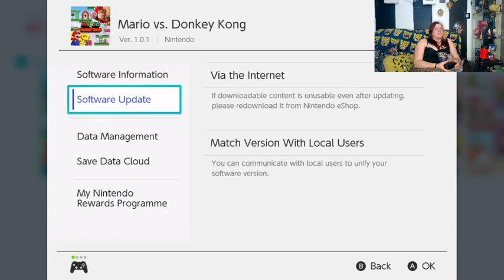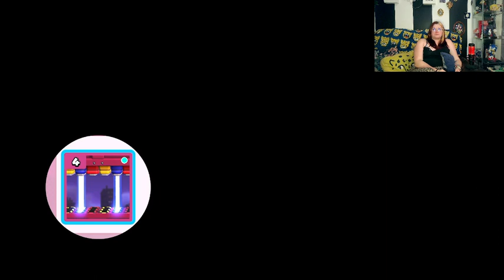Mario Vs Donkey Kong World 8 Twilight City Prt 1 (Amy's Universe)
Timestamps

00:00 Mario vs Donkey Kong - World 8 Twilight City 100%
00:29 Level 8-1
18:59 Level 8-1 Completion
04:56 Level 8-2
22:21 Level 8-3
1:26:03 Level 8-3 Completion
1:31:50 Level 8-4
1:48:34 Level 8-4 Completion
1:50:48 Level 8-5 Failure

Join me as I play through Mario vs Donkey Kong! World 8 Twilight City.

I'm aware I'm grumpy as I'm tiered apologies for that.